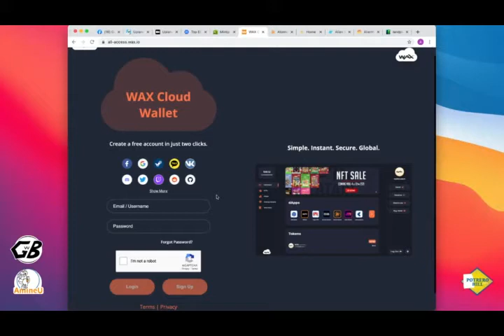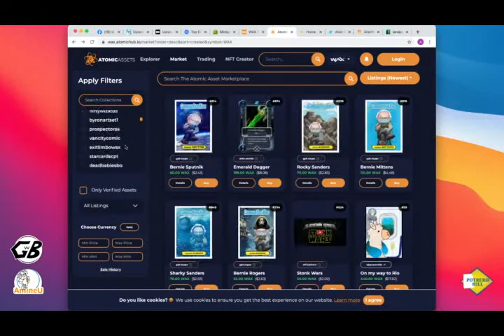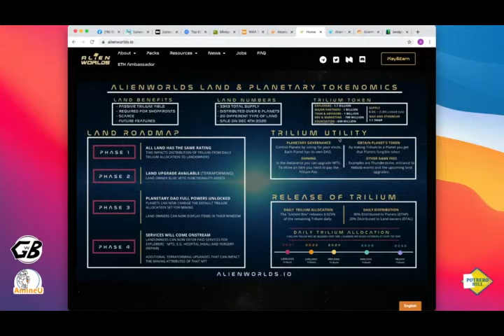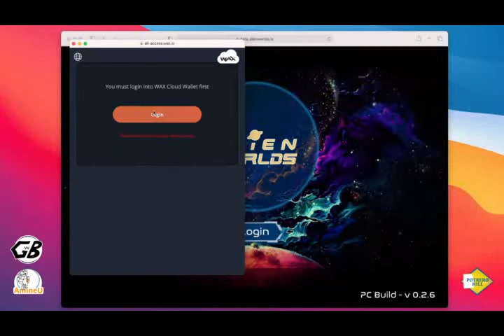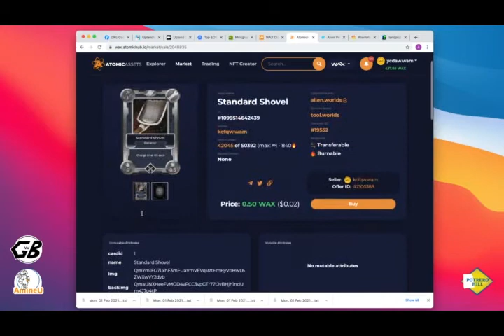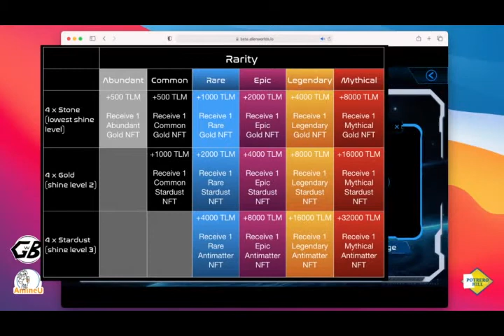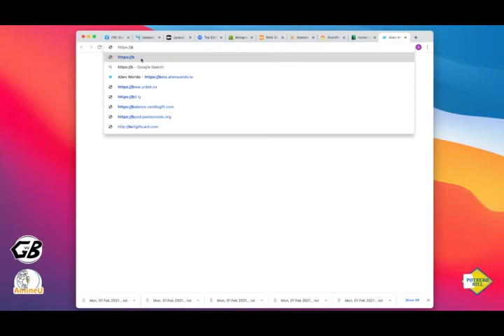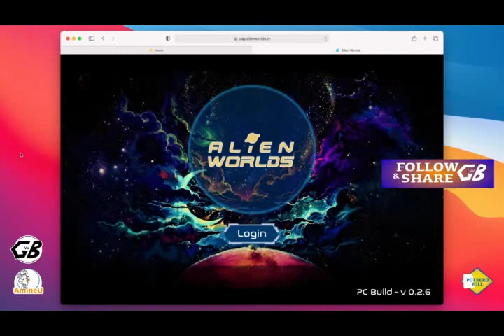Introducing a new game - Alien Worlds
Blockchain technology has given rise of NFTs utilization in the gaming industry.
Alien Worlds -  an out of space journey provides another dimension to this sector.

A combination of mining resources, battle and eventually DeFi, it has a lot to offer.

You need a Wax Cloud Account to play.

0:00 Intro
1:09 Wax Cloud Account
14:13 Alien World NFTs
17:35 Alien Worlds Game Overview
22:30 Game Play intro
22:39 Game Play Start
29:19 What do the numbers on the NFT mean? Top left btw - not top right for the first set of numbers. ;)
35:08 Select land
38:29 Select Tools
43:29 Shining Intro
47:10 Multiple account mining, mining schedule
49:45 Data Analytics
1:00:30  Correction second mining at.55 was worse - not better than first mine at 2.55 tlm
1:01:00 The Shine
1:04:00 Wrap Up.

alienworlds.io
beta.alienworlds.io
play.alienworlds.io
unpack.alienworlds.io to Shine NFT

for Wax all things EOS